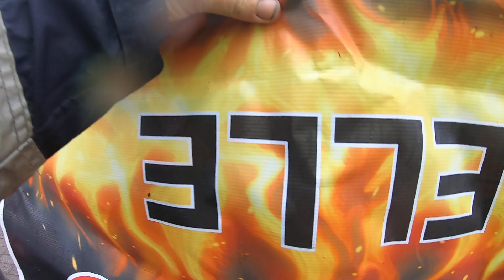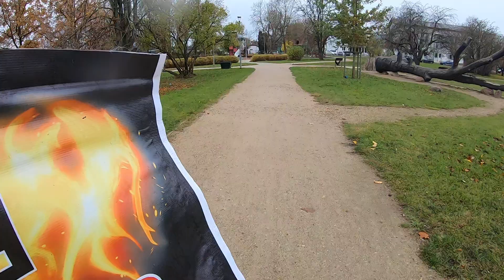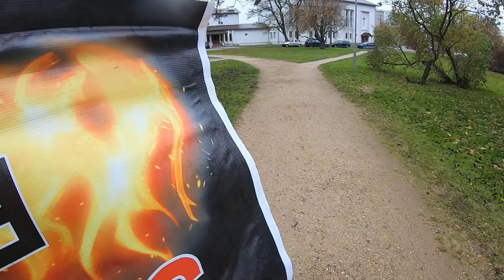sludinu pie JVD, Jelgavā,1daļa, (3.11.24)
JVD atprasam par Jēzus maršu.antikrista ekumēnisti šie ir